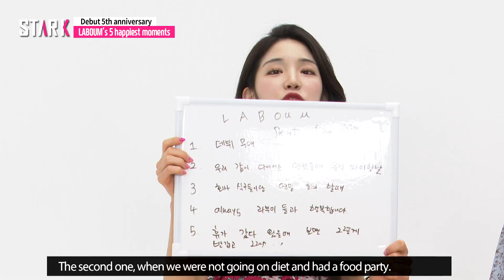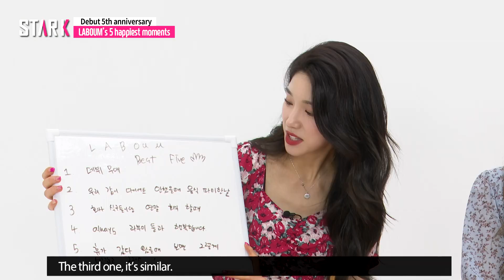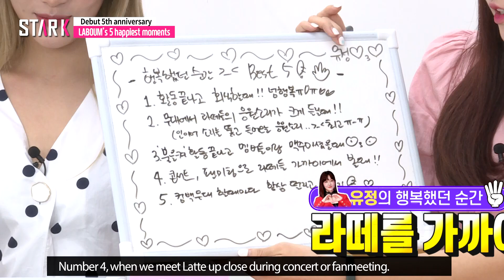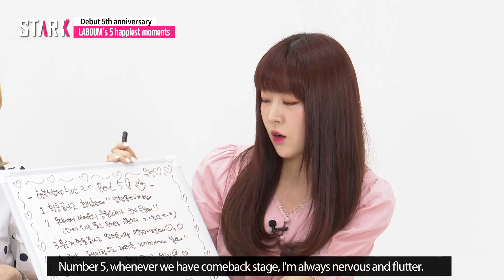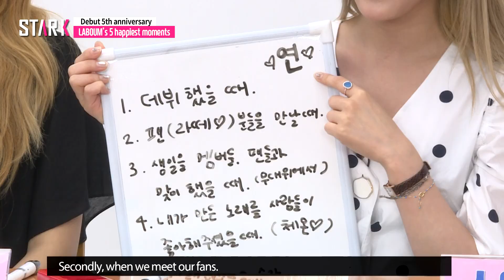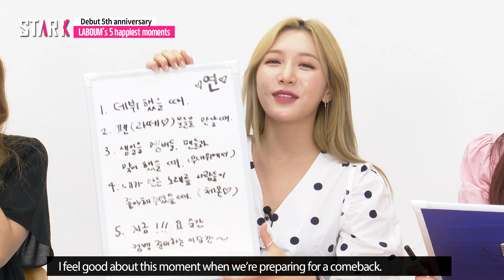‘5th Anniversary’ LABOUM’s happiest moments ('5주년' 라붐의 행복한 순간 BEST5)